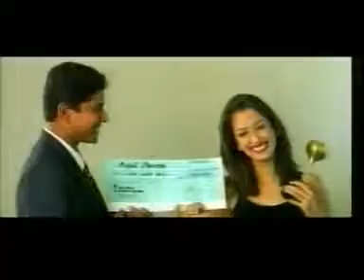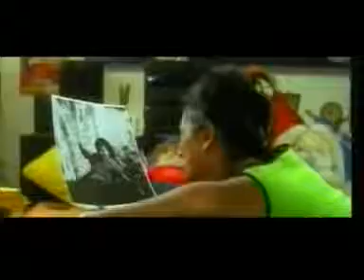yeh daulat bhi le lo. jagjit singh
magar mujh ko lotado